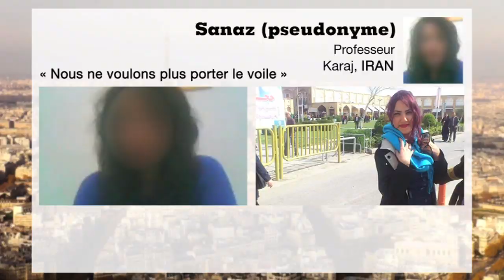Les Iraniennes éprises de liberté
Les Observateurs de France 24 vous propose cette semaine une émission spéciale Iran.
Grâce à nos observateurs, nous allons vous faire voir ce pays comme vous ne l'avez jamais vu.

En Iran, l'arrivée au pouvoir d'un président perçu comme modéré, Hassan Rohani, a fait naître beaucoup d'espoirs. Et notamment chez bon nombre de femmes, qui se disaient que les règles très strictes qui leur sont imposées allaient être un peu assouplies. Et bien pour nos Observatrices, le bilan est pour l'instant mitigé. Il y a c'est vrai un vent de liberté qui souffle, et notamment dans les cheveux des Iraniennes, mais il y a aussi toujours beaucoup de conservateurs qui ne veulent pas, eux, que la situation des femmes change dans leur pays.

Vous aussi, si vous voulez nous montrer votre pays autrement, n'hésitez pas à contacter nos journalistes, sur notre site ou les réseaux sociaux, et devenez vous aussi des Observateurs de France 24.